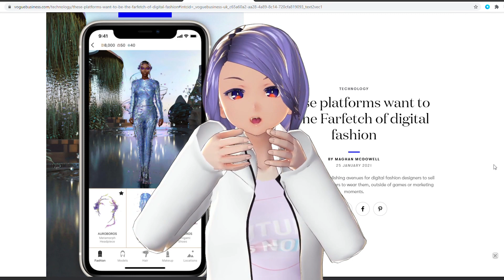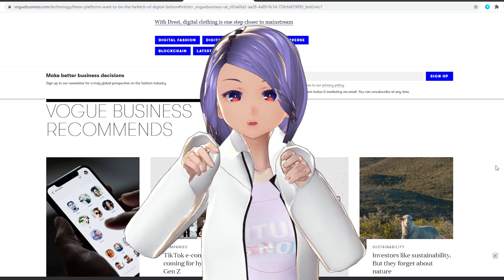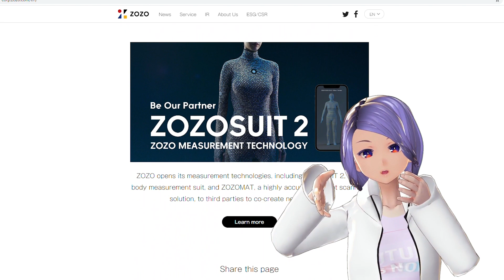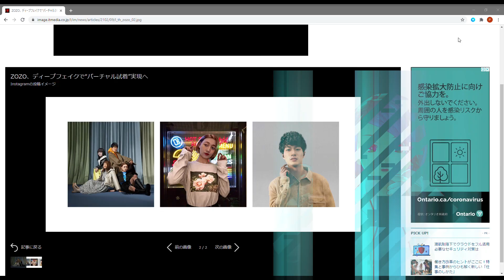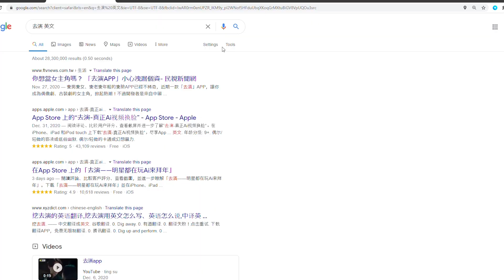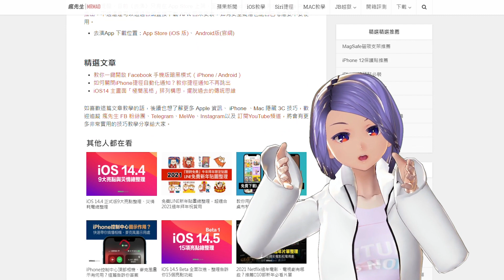Using Deepfake for Fashion - Future of Virtual Fitting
Are you interested in digital fashion? Have you thought about the future of virtual fitting?
Recently, we heard news about the Japanese fashion e-commerce company ZOZO testing how to use photo-real image switch real mode's face and digital model's face. Their vision and goal are to eventually allow customers to "try on" clothes through the online store and look like wearing the clothes.
What do you think of this technology? How would you like to change clothes before purchasing as customers online? I'd like to hear your thoughts.